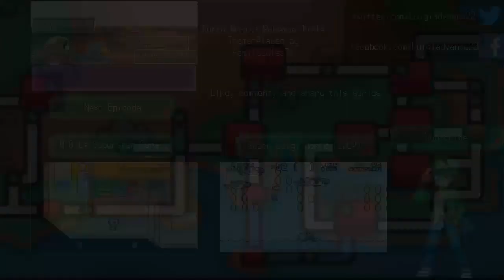Pokémon Liquid Crystal-Ep. 64 "Taste The Volcano"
I don't know why would you, but its a volcano
Credits

*Want to play along or just want to experience it yourself? Just click the link below and download it.

Hack made by linkandzelda

It would really help a lot. Also share. Why? Cause sharing is caring.

Have a Facebook? I'm on there too